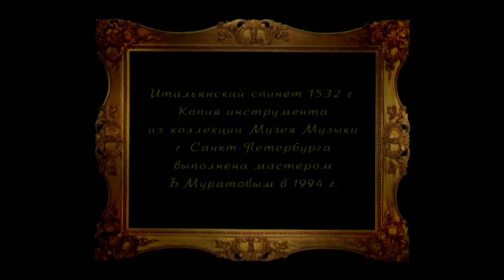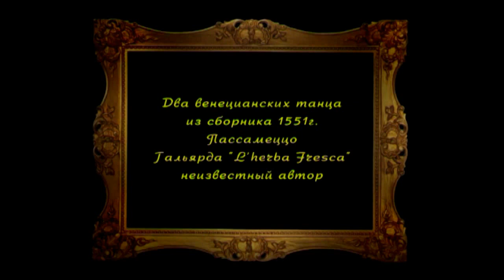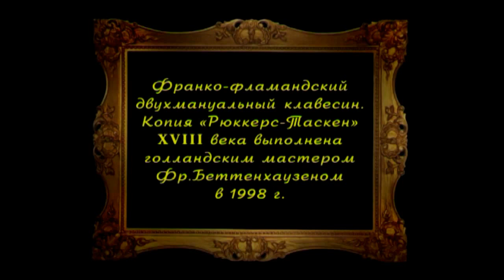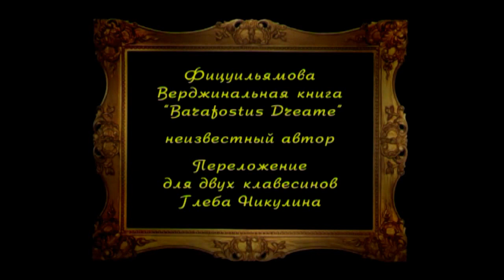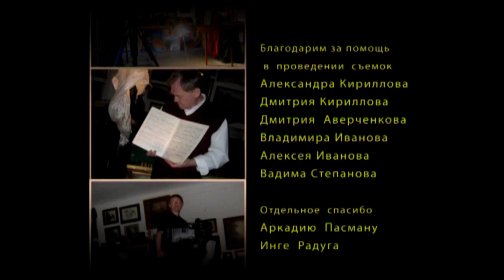Insula Magica. Музыка ранняя, исполненная на ''старинных'' музыкальных инструментах.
Вторая часть фильма, повествующая об исключительно интересном музыкальном коллективе из Новосибирска Волшебный остров, исполняющем раннюю, старинную музыку.

Красота, совершенство, восторг!..

Музыкант: Анна Недоспасова.